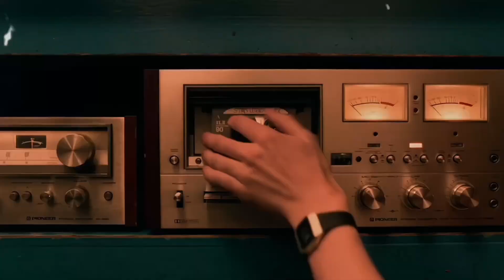『SYDNEY & STANLEY』❤️ - FMV [ Netflix series ] Jhoom x Kesariya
i am not okay with this
i am not okay with this netflix trailer
i am not okay with this season 2
i am not okay with this trailer
i am not okay with this review
i am not okay with this netflix trailer in hindi
i am not okay with this kiss
i am not okay with this explained in hindi
i am not okay with this season 2 release date
i am not okay with this song
i am not okay with this netflix trailer season 2
I am not okay with this Fmv